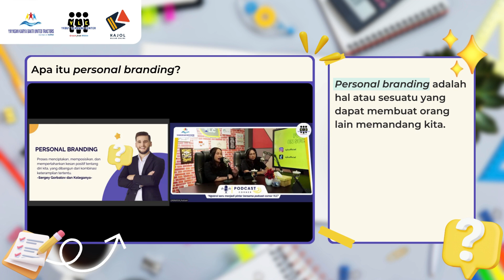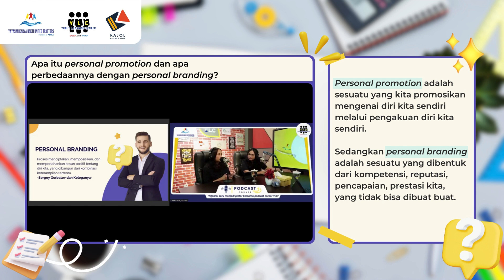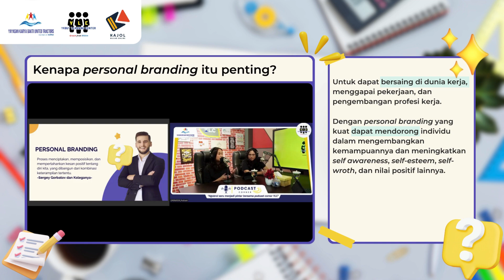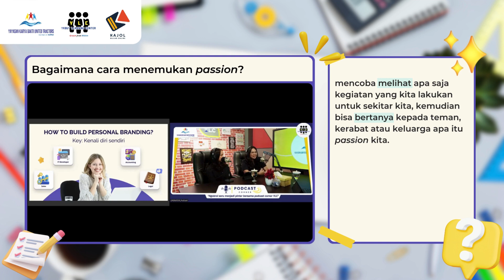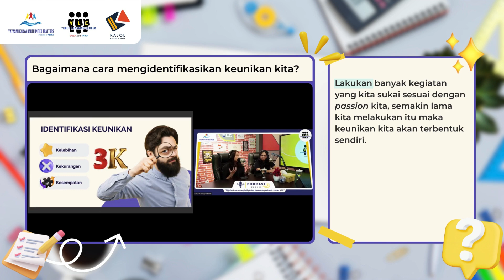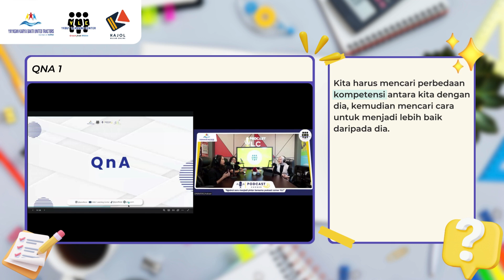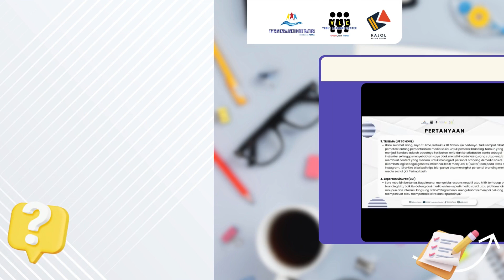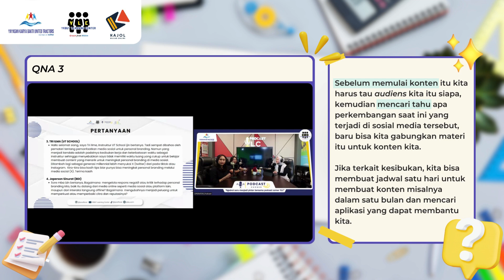KAJOL : Andi Nur Amalia & Ruth Mawar Sari - Your Future Created by You (It's Time to Say THIS IS ME)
KAJOL #56

Mari kita simak Kajian Online (KAJOL) episode ke-56 dengan topik “our Future Created by You : It's Time to Say THIS IS ME” yang disampaikan oleh Andi Nur Amalia & Ruth Mawar Sari.

Setelah menonton video pembelajaran ini, jangan lupa untuk mengerjakan quiz yang terdapat pada laman ylcku.com

Ada hadiah menarik yang bisa didapatkan!

- HAPPY LEARNING AND HAPPY WATCHING -